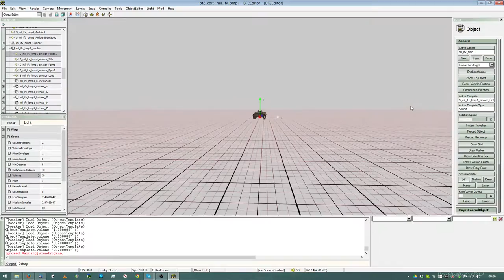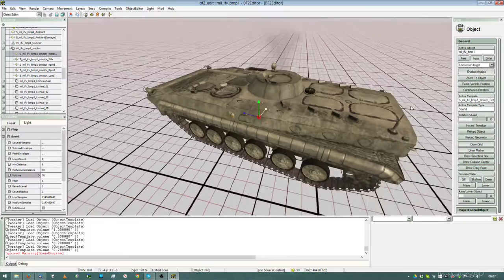PR BMP1 Sound Test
This is the result of my very first field recording EVER. Found an old museum with a live BMP1, so I took my shitty handheld recorder, gave them a case of beer & recorded the vehicle while driving. Then did some CRAZY post processing, because the source was not that great. But damn, sure, implementation is shitty on such an old game engine compared to DICE's Frostbite, but the sample quality is not that bad at all...

Good memories. :)